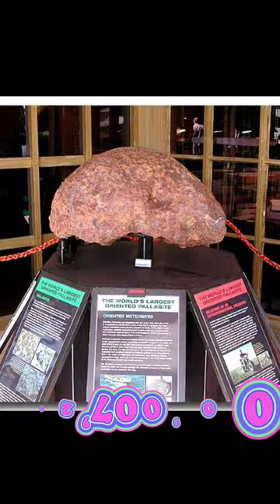$2,700,000 Meteorite :"Money Falling from the Sky'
The most expensive meteorite ever sold is the Brenham Meteorite Main Mass, which was sold at an auction in 2005 for $2.7 million USD. The Brenham Meteorite is an iron meteorite that was discovered in Kansas, USA, in the 19th century. The Main Mass is the largest fragment of the meteorite ever found, weighing over 1,400 pounds (635 kg).